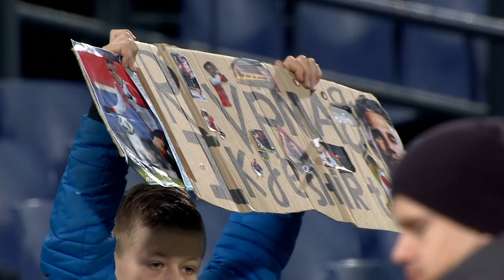Samenvatting | Feyenoord - FC Emmen 2018-2019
Samenvatting van de 4-0 overwinning van Feyenoord op FC Emmen, met een hattrick van Robin van Persie.